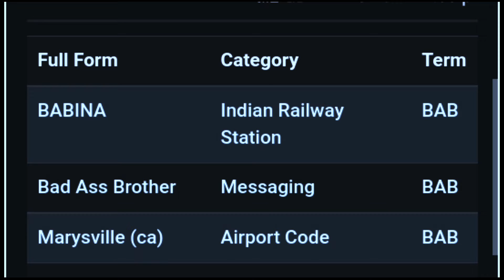bab ka full form | bab ka full form kya hoga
bab ka full form
bab ka full form kya hoga